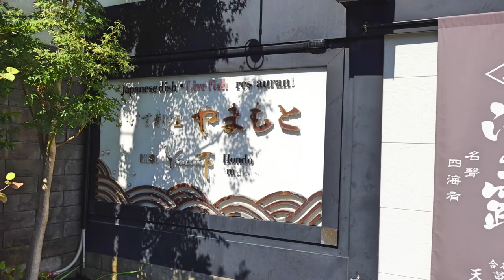【いけす料理やまもと】 地元の魚の超ぜいたく海鮮どを食す ＃1142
天草帰郷2日目　役所、現地調査を終え遅めに昼食の地元でも人気のいけす料理のやまもとで超ぜいたく海鮮丼を頂きました。